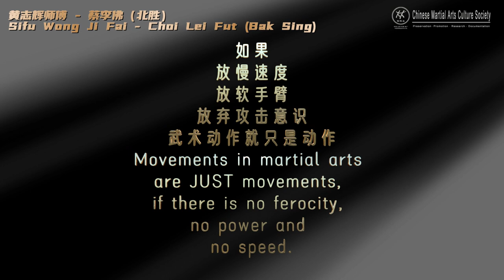黄志辉师傅 - 蔡李佛（北胜）Sifu Wong Ji Fai - Choi Lee Fat (Bak Sing)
"Choi Lee Fat has many big movements; won’t the person easily been hit?"
Check out this video to find out.